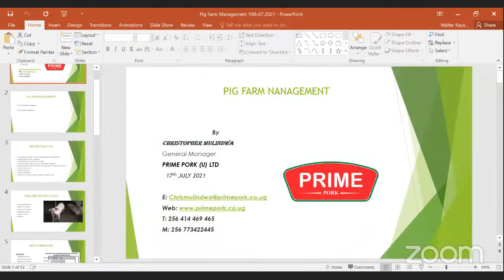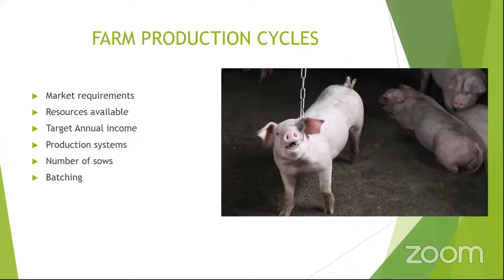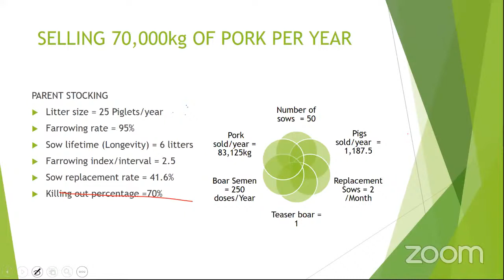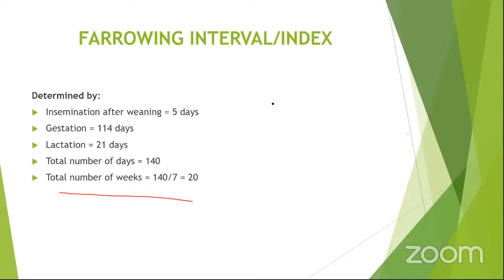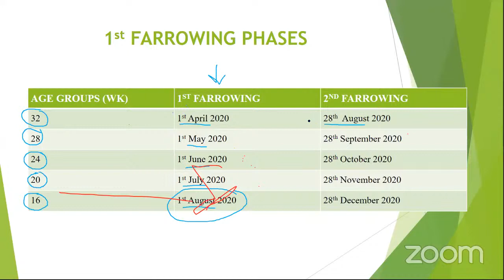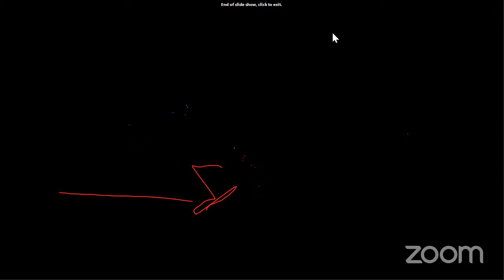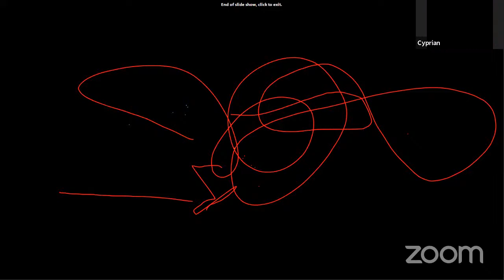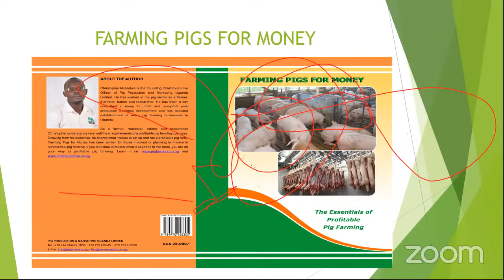PIG FARMING BUSINESS COACHING